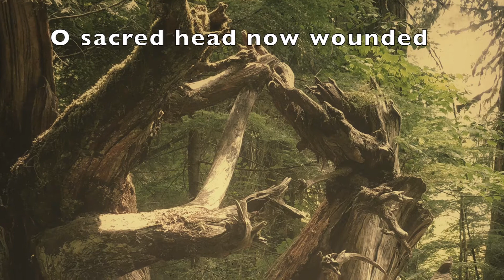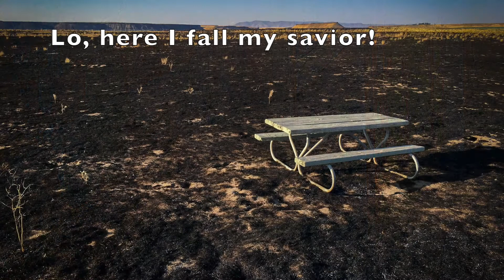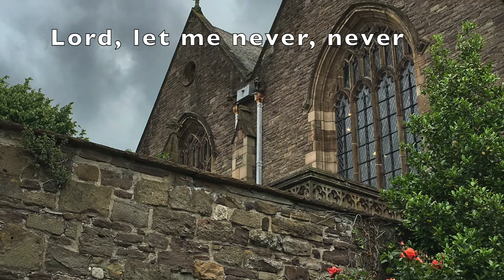O Sacred Head Now Wounded